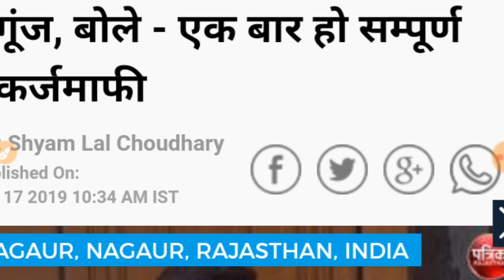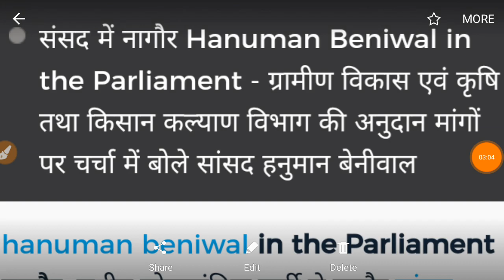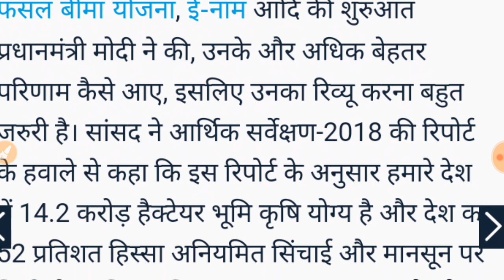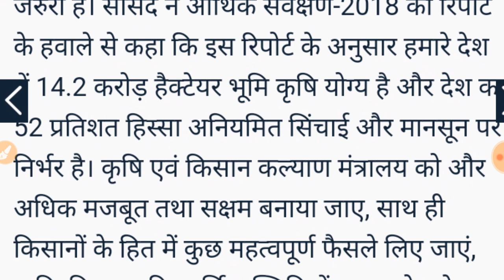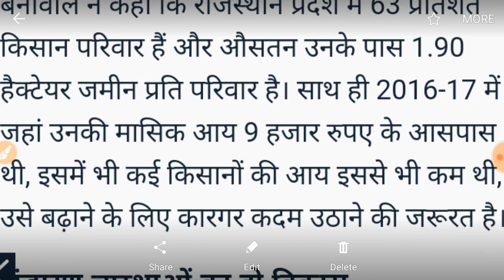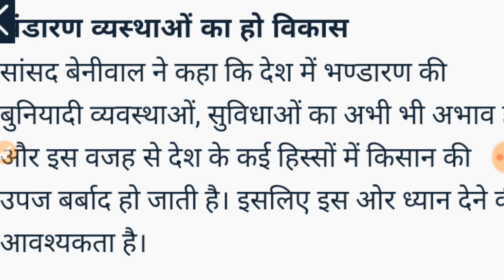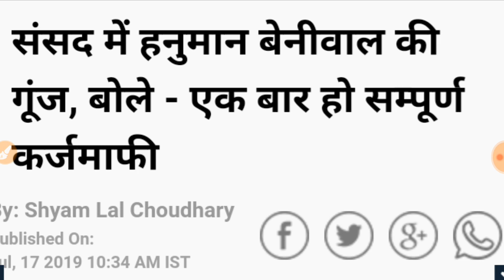प्रधानमंत्री किसान कर्जमाफी 2019, आज की ताजा खबर । पूरे देश के किसानों का कर्ज माफ होंगा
प्रधानमंत्री किसान कर्जमाफी योजना 2019
मोदी की हुई घोषणा, कर्ज माफी प्रक्रिया, मोदी ने किया कर्जमाफी पर ऐलान, अब सभी किसानों का होंगा कर्ज माफ, कर्ज माफी पर मोदी की बड़ी बात, कर्ज माफ की ताजा सुची जारी, कर्ज माफी की पूरी प्रक्रिया, कर्ज माफी योजना 2019, मोदी की नई योजना 2019 , KisanKarjmafiYojna ModiYojna ModiGovermentYojna KisanYojna Ditail BigUpdateKarjMaf 25_जुलाई_को_कर्ज_माफी_होंगी मोदी_कर्ज_माफी_25_जुलाई_को_हर_किसान_की_करेंगे मोदी_की_योजना मोदी_योजना ,Loan Waiver, Kamal Nath, किसानों का कर्ज माफ, MP Farmer, farmers suicide in india, एमपी किसान, indian peasants, indian farmers, msp for farmers, poor indian farmers, कमलनाथ, farmers loan waiver